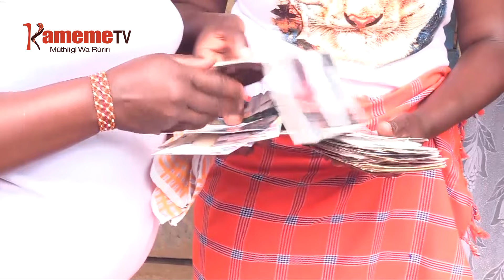Mundurume kuura na njira ya kiriga Kirinyaga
BAMIRI IMWE KUUMA ITURA RIA KIAMURUGA KAUNTI-INI YA KIRINYAGA IRAIKARA NA KIGIRIKO THUTHA WA UMWE WAO GUKORWO ORITE NA NJIRA YA KIRIGA IHINDA-INI RIA KIUMIA KIMWE.
KURINGANA NA MUTUMIA WAKE JACINTA WACERA, MAKORETWO NA NDUGAMANO YA KIMUCII NA MUTHURI WAKE PETER WACHIRA, INDI MAGICOKA MAKIIGWITHANIA, NO MUTHI WA JUMATATU MUTHURIWE ATHII WIRA HARIA ENDAGIRIA NYAMA MATHAA-INI MA RUCII-INI NO OUMA ATHIRE NA NDAIGANA GUCOKA.